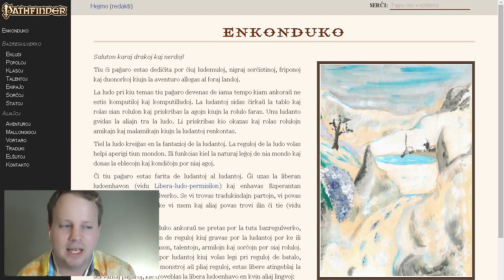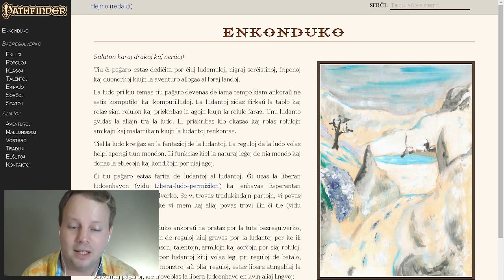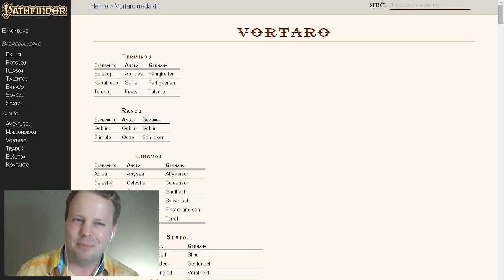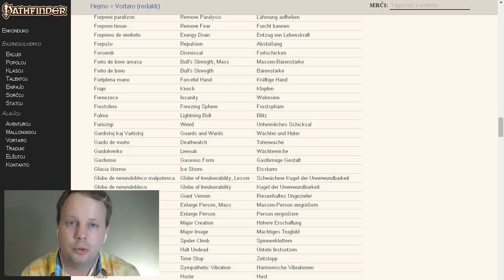Drakoj kaj Stranga Politika Reklamo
En ĉi tiu filmeto, mi filmas mian reagon al stranga Esperanto-filmeto kaj prezentas novan retejon.

Miaj subtenantoj estas Benson Smith, Jzknuckles, Lupe, Sarah SC, Shayne Power, Robert Nielsen, Slava Shklyaev, Tommy Linsley, Tajĉjo Verdulo, Alexander Tollefsen, João Figueira, Eric Z. Eisberg, kaj Koltarm.